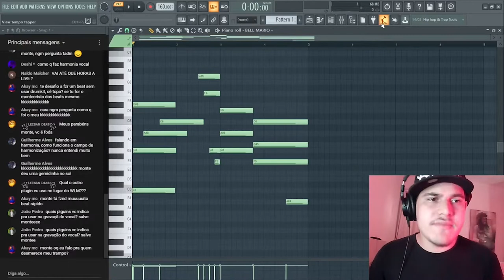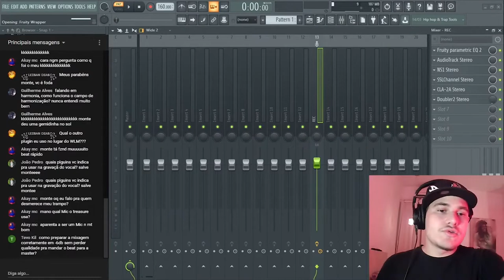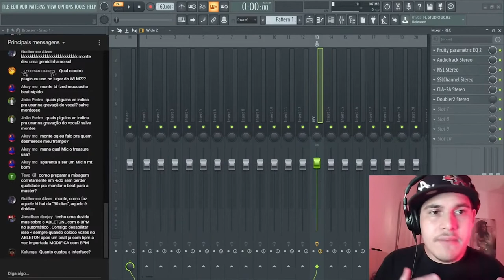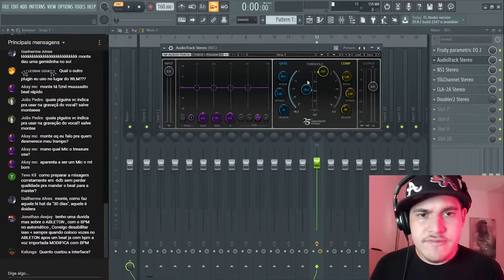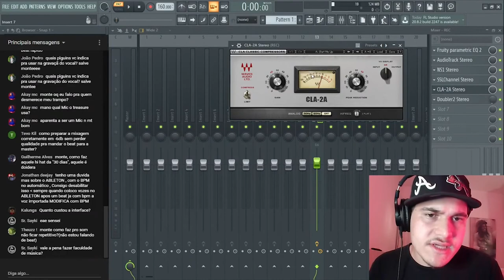COMO O MONTECRISTO GRAVA O SEUS VOCAIS! PLUGINS E TECNICAS!